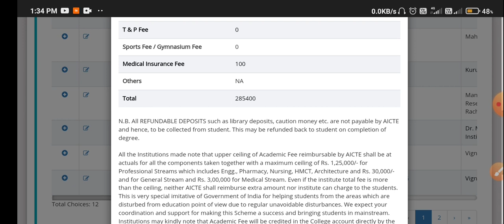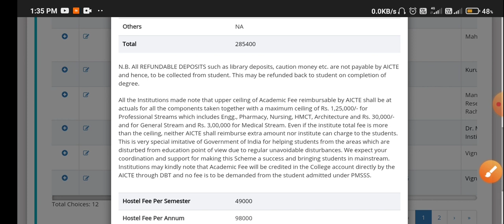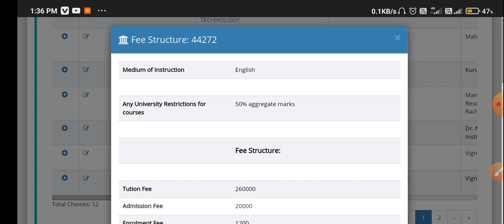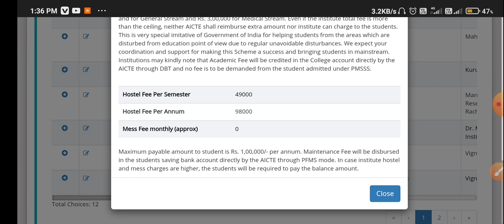PMSSS Fee Structure Of Colleges Discussed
Objectives of Prime Minister Special Scholarship Scheme (PMSSS) Jammu Kashmir

Building capacities of the youth of Jammu & Kashmir.

Educating, enabling and empowering them to compete in the normal course.

Enhancing and formulating employment opportunities in Jammu & Kashmir.

Boosting employment potential of students of Jammu & Kashmir.

Making the Scheme student friendly.

Eligibility for Prime Minister Special Scholarship Scheme (PMSSS)

Students having domicile of Jammu & Kashmir.

Passing 10+2 examination from J&K Board or CBSE located in J&K.

Only those willing to study outside the State of J&K.

Whose family Income is Rs. 8.00 Lakh or below per annum.

Fulfilling minimum age and other eligibility criteria as prescribed by the colleges.

Aadhar Card is essential for smooth disbursement scholarship through direct benefit transfer.

JKPMSSS CHOICE FILLING IS IMPORTANT FROM ALL ASPECTS

IT DECIDES
1) the future of your life.
2) placement you get after degree.
3) the course you select for your future
4) whether you get scholarship or not. (Deciding factor)

As u all Know Choice Filling Option Will Open From Tomorrow.

Student with 85+ percentage in 12th will not get college if he fills wrong choices,
While student with 60+% can get if he has smart choices

We request all students not to fill your choices on first day to upload all the colleges it takes approx 1 to 2 days wait one or 2 days till that all colleges will be uploaded then fill your choices.

Regards Admin. Multipurpose Knowledge❣️❣️